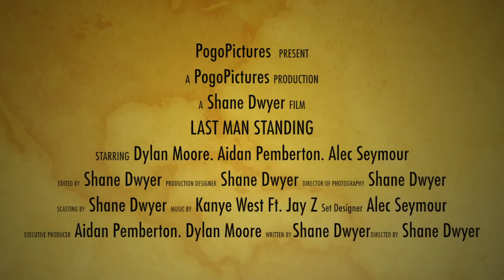Last Man Standing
Last Man Standing. Short Film

Director: Shane Dwyer

Cast:
- Dylan Moore
- Aidan Pemberton
- Alec Seymour